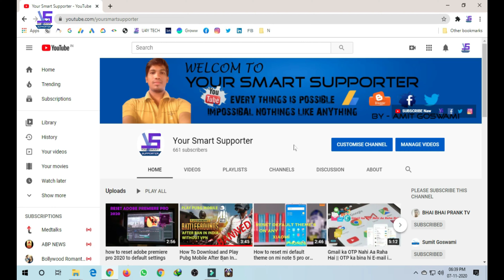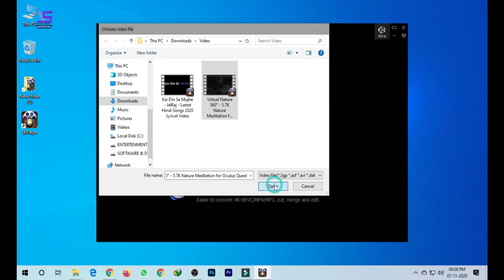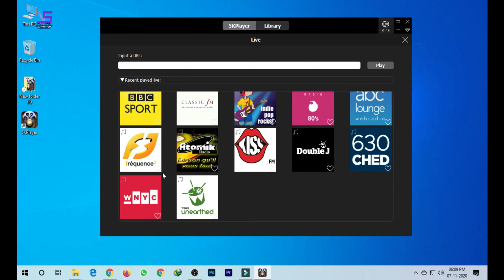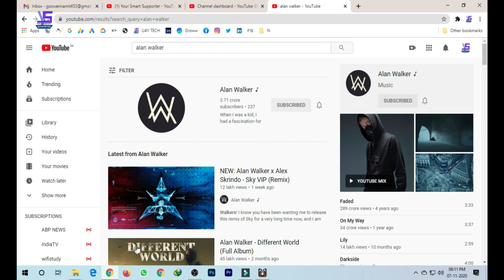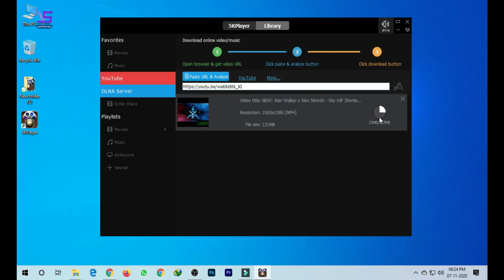Best Media player for Pc 2020 Play 360* | Stream | Download | AirPlay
This Softwaire name 5KPlayer

This Softwaire is Totally free for Pc.
You Can play 360* video's,Play Music,
Stream Online Radio,and Download any online video's & Mp3

Internet,And Technology.Learning Video Tutorials In Hindi.